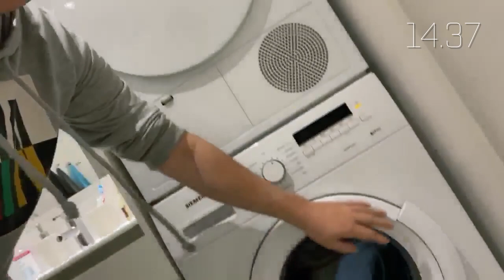A Day In The Life of dupreeh | Pracc Day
Follow a day in the life of the Astralis star, dupreeh, as he goes through a practice day. Presented by Logitech G.